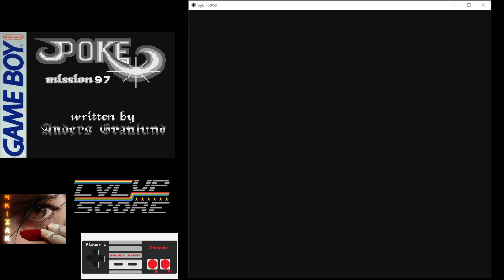HIGHSCORE - Poke Mission '97 - Gameboy 3375pts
Game : Poke Mission '97
Platform : GameBoy
Version : Homebrew (Final version)
Emulation : BgB 1.5.10
Record Software : OBS

A homebrew i never heard about before seen it played by S.Baz

Scoring tips :
- Need to send a ball on the other side bar.
- You get an extra life @ 3000pts.